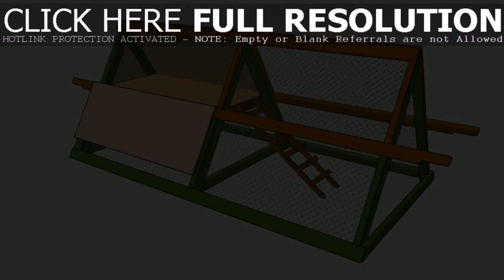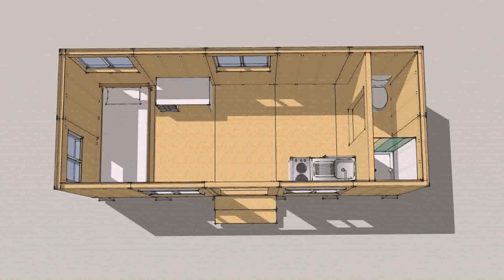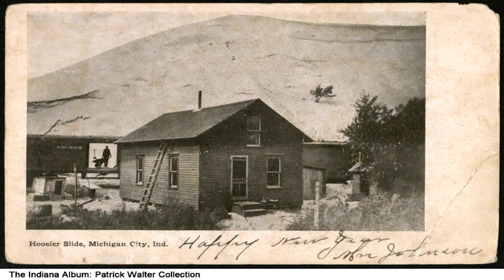Building A Tiny House Michigan